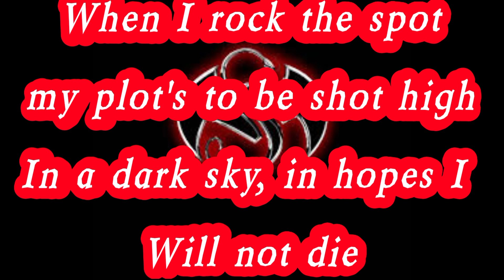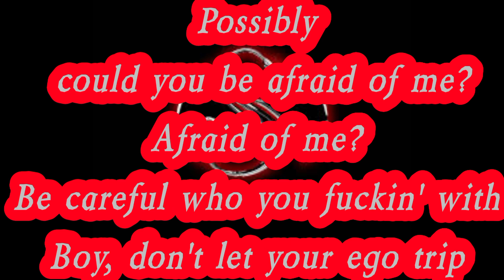Tech N9ne - Ego Trippin' Ft. Krizz Kaliko (Lyrics)*EXPLICIT